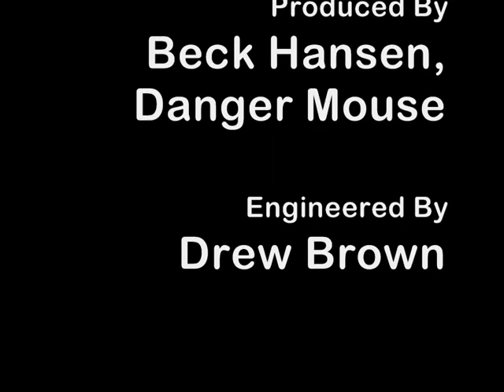Beck - Orphans (Modern Guilt)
Beck performing "Orphans" from his 2008 Interscope/XL album "Modern Guilt."

Lyrics-

Think I'm stranded but I don't know where
I got this diamond that don't know how to shine
In the sun where these dark winds wail
And the children leave their rulers behind
As you cross ten leagues from a rubicon
With matchsticks for my bones
If we can learn how to freeze ourselves alive
We could learn to leave these burdens to burn

Cast out these creatures of woe
Who shatter themselves
Fighting the fire with your bare hands

Now my journey takes me further south
I want to hear what the blind men sing
With their fossils and their gypsy bones
I'll stand beside myself so I'm not alone
How can I make new again what rust every time it rains?
And the rain, it comes and floods our lungs
We're just orphans in a tidal wave's wake

If I wake up and see my maker coming
With all of his crimson and his iron desire
We'll drag the streets with baggage of longing
To be loved or destroyed from a void
To a grain of sand in your hand

Ahhhh
Ahhhh ooh ooh
Ahhhh oooh ooh
Ahhhh oooh ooh

Credits-

Vocals: Beck Hansen
Background Vocals: Cat Power
Acoustic Guitar: Beck Hansen
Electric Guitar: Beck Hansen
Bass Guitar: Jason Falkner
Percussion: Beck Hansen
Flute: Beck
Keyboard: Brian Lebarton
Synthesizer: Brian Lebarton
Beats: Danger Mouse
Produced By: Beck Hansen, Danger Mouse
Engineered By: Drew Brown
Recorded At: Anonyme Studios
This Video Edited By: StrayBlues
Thanks To: Interscope, XL, UMG, Beck Hansen, whiskeyclone
MMVIII